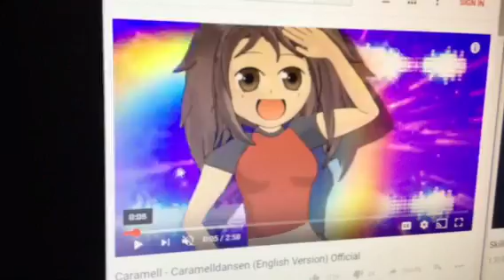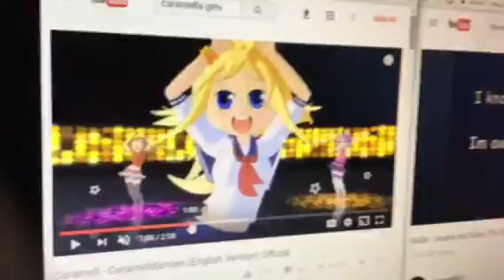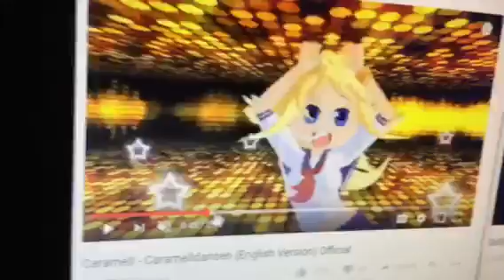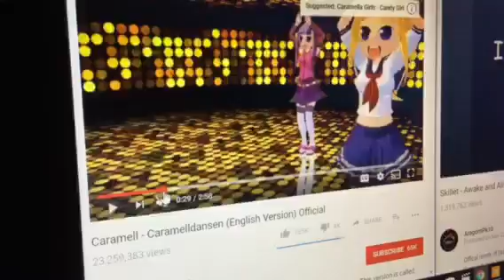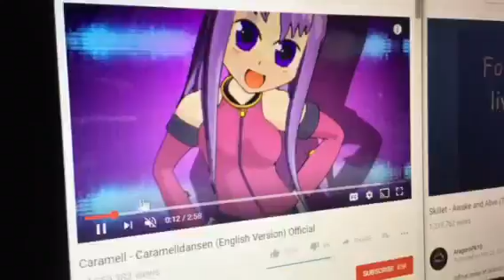Awake and alive the quickening ft Vera and Nadine from Caramella Girls